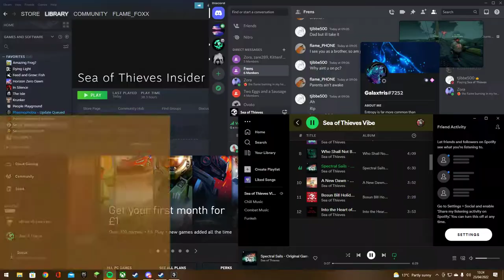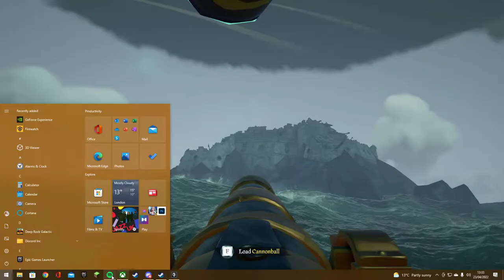Legend of the Veil!!! (Final Battle) | Sea of Thieves NEW UPDATE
Legend of the Veil is the new Pirate Legend voyage you can do! Help the Pirate Lord gather the Veil stones and stop Flameheart's evil plans.